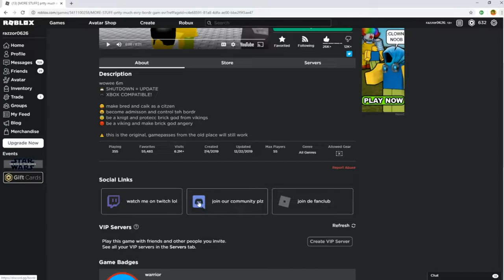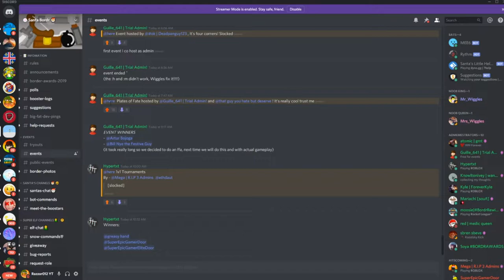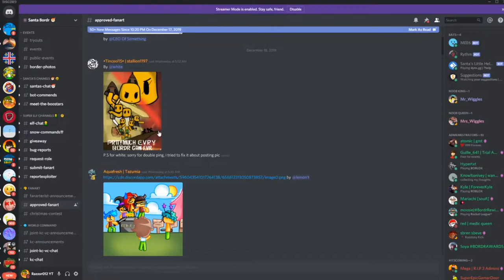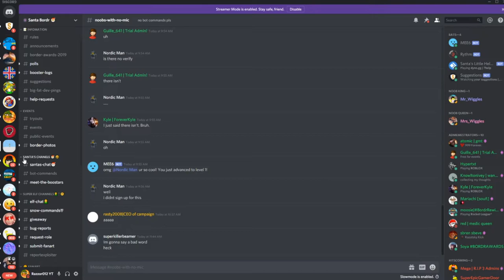Roblox Every Border Game Ever: How to Join The Border Discord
Hello everyone this is how to join the border discord, and i will also give you a tour of the server.